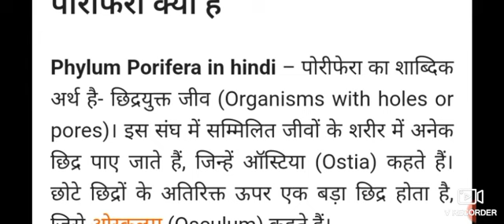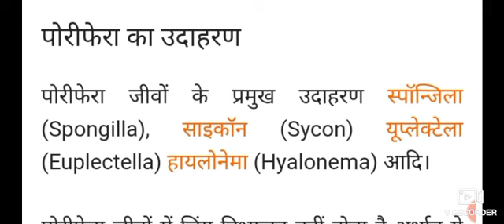पोरीफेरा क्या है//Phylum Porifera in hindi //पोरीफेरा का उदाहरण//Spongilla), साइकॉन यूप्लेक्टेला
पोरीफेरा क्या है
Phylum Porifera in hindi – पोरीफेरा का शाब्दिक अर्थ है- छिद्रयुक्त जीव (Organisms with holes or pores)। इस संघ में सम्मिलित जीवों के शरीर में अनेक छिद्र पाए जाते हैं, जिन्हें ऑस्टिया (Ostia) कहते हैं। छोटे छिद्रों के अतिरिक्त ऊपर एक बड़ा छिद्र होता है, जिसे ओस्कुलम (Osculum) कहते हैं।

पोरीफेरा सामान्यतः समुद्री जीव (Marine or Aquatic organisms) हैं, जो चलने में सक्षम नहीं होते हैं बल्कि किसी दृढ़ आधार से संलग्न (Attach) रहते हैं। इनका आकार असममितिक (Asymmetrical) अर्थात् अनियमित होता है। ये जीव बेलनाकार, गोल, चपटे, थैलीनुमा आदि अनेक रूपों में पाए जाते हैं।

छिद्र युक्त शरीर होने के कारण इन जीवों को सामान्यतः स्पंज (Sponge) कहा जाता है।

पोरीफेरा का उदाहरण
पोरीफेरा जीवों के प्रमुख उदाहरण स्पॉन्जिला (Spongilla), साइकॉन (Sycon) यूप्लेक्टेला (Euplectella) हायलोनेमा (Hyalonema) आदि।

पोरीफेरा जीवों में लिंग विभाजन नहीं होता है अर्थात् ये जीव उभयलिंगी (Bisexual) होते हैं। इन जीवों में मुकुलन (Budding) तथा विखण्डन (Fragmentation) के माध्यम से अलैंगिक जनन होता है जबकि युग्मक संयोजन (Gametic Fusion) के माध्यम से लैंगिक जनन होता है।

link